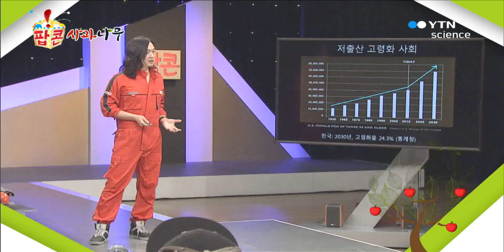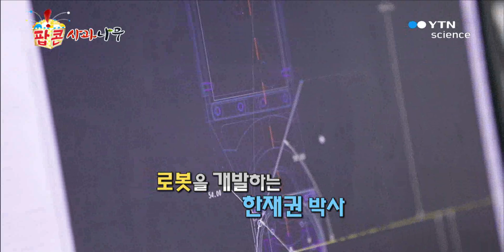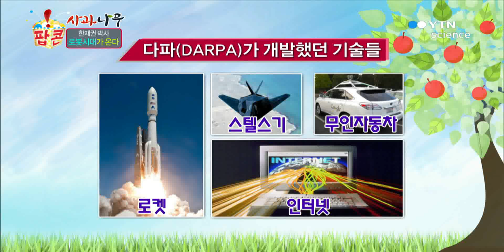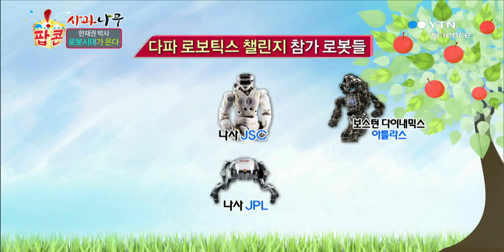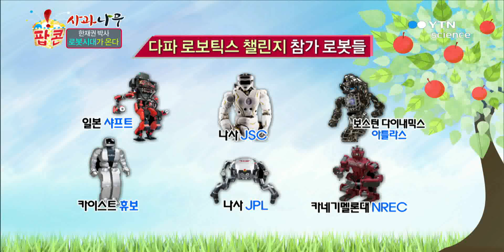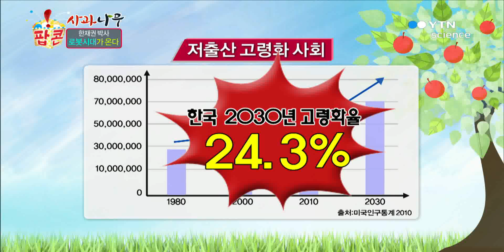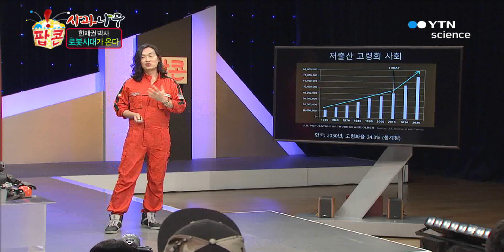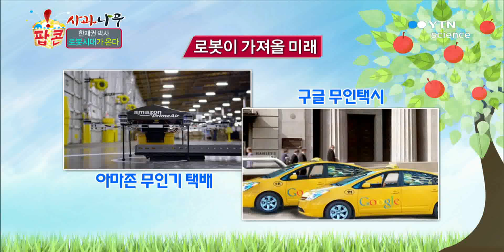로봇시대가 온다 - 한재권 박사 / YTN 사이언스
로봇에 대한 기대감과 두려움인간의 삶을 향상시킬 미래의 주역, 로봇로봇이 변화시킬 세상을 꿈꾸고 상상해 본다! 로보티즈 한재권 박사의 로봇 이야기 지금 시작합니다